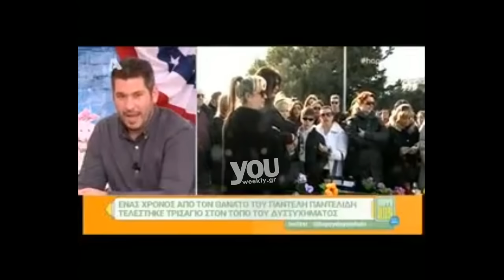Youweekly.gr: Η αποκάλυψη για τις κινήσεις της οικογένειας Παντελίδη, αν αποδειχτεί ότι ήταν οδηγός